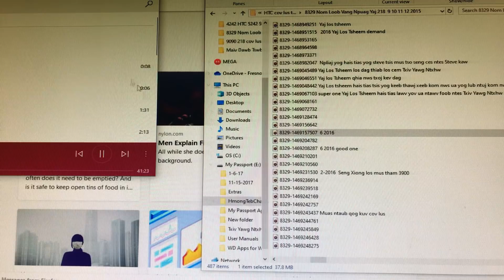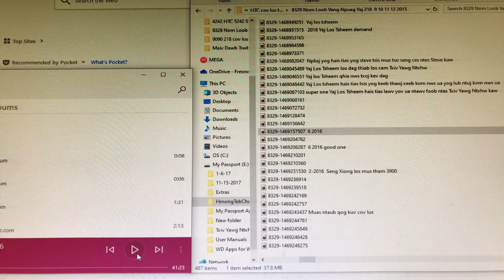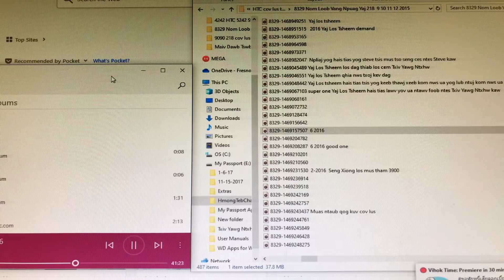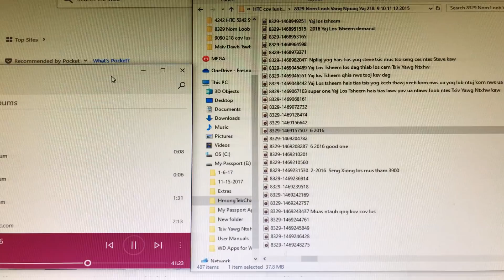ZOO SIAB KAWG ZOO SIAB LIM TAU LAWM March 26, 2020